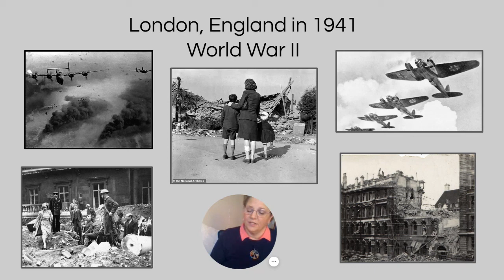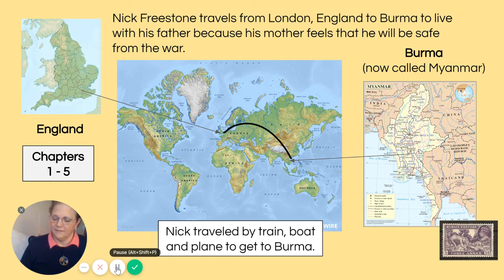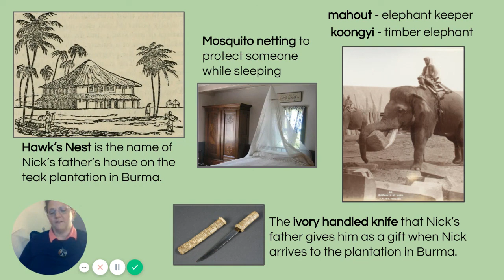Elephant Run Ch. 1- 5 by Roland Smith/READ ALOUD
A READ ALOUD. Listen to this 1st of 10 videos of the historical fiction Elephant Run. The story takes place during World War ll in the jungles of Burma where mahouts (elephant trainers) and their loyal timber elephants work on the teak plantations. It tells the action-packed adventure of fourteen-year old Nick Freestone as he fights to survive the Japanese Army who have invaded Burma (Myanmar) and taken over his family's teak (wood) plantation and taken his father prisoner.